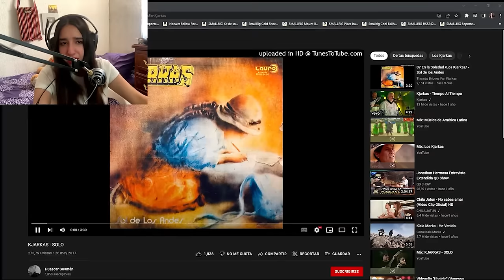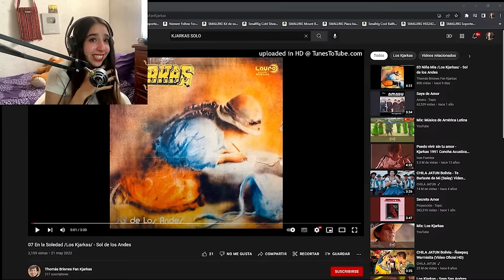¡LLORÉ MUCHO! 😭 REACCIÓN A KJARKAS - SOLO